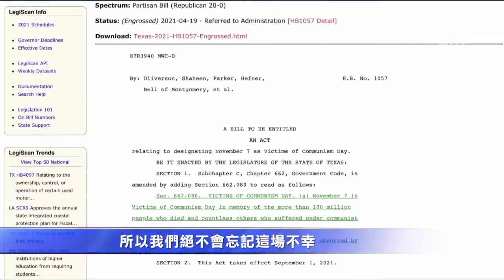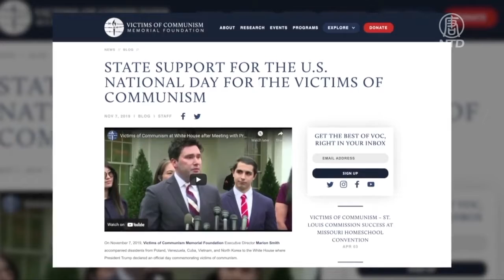德州眾議院通過紀念共產主義受難日法案 Texas House Passes Bill to Commemorate Victims of Communism